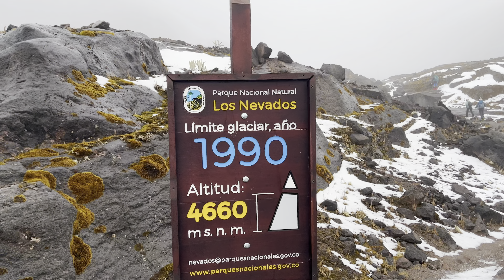CÓMO ES SUBIR AL NEVADO SANTA ISABEL?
Como el nevado santa Isabel está dentro del parque nacional natural los nevados que es una zona protegida,para intentar hacer cumbre debes hacerlo mediante un operador turístico, nosotros escogimos el operador ‘montañas colombianas’.
El mejor guía @oscarmenaguia

Como recomendación mantente muy bien hidratado durante todo el recorrido o recorridos (tanto para los ascensos como para los descensos), te puede evitar un soroche.